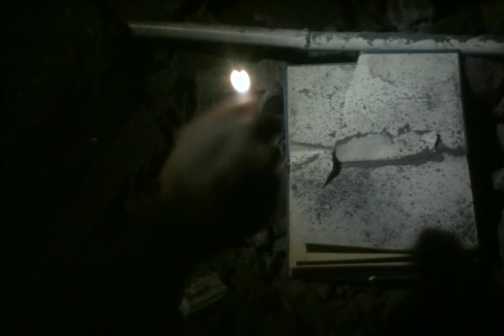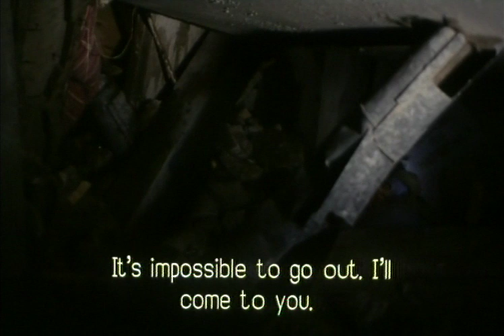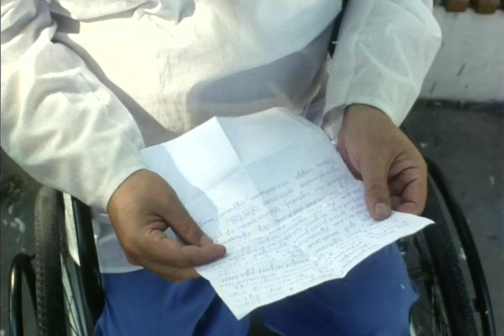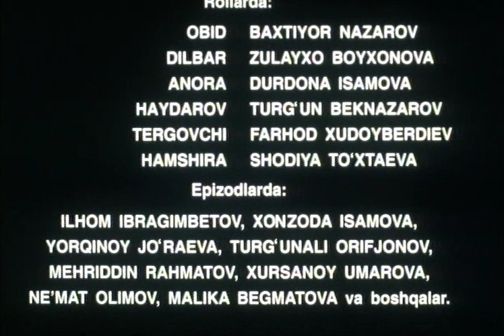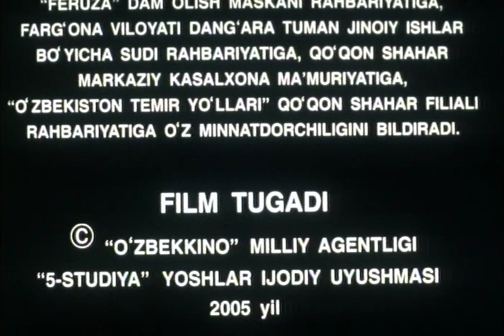Ko'rgilik (o'zbek film) | Кургилик (узбекфильм) 2005